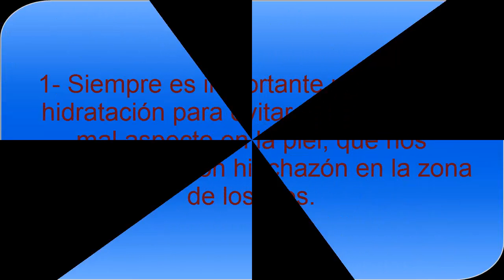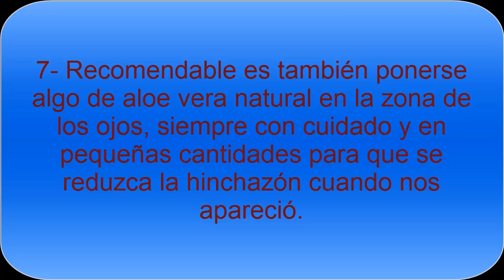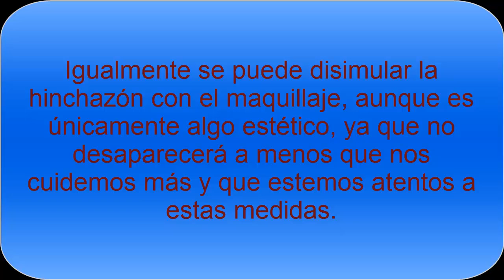Consejos para eliminar ojos hinchados o bolsas en los ojos - Todo Nutrición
Las bolsas en los ojos o los ojos hinchados no son precisamente bonitos. Se pueden tener en cuenta algunos consejos naturales para cuidar nuestra alimentación y nuestros hábitos de descanso, para ayudar a que no aparezcan o que desaparezcan rápidamente.